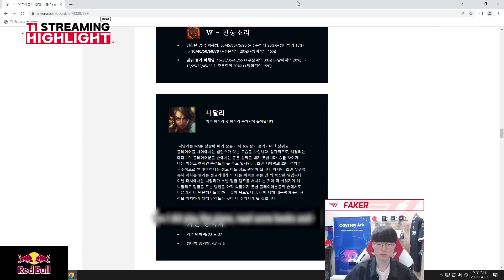휴가 복귀한 페이커의 니달리 [Faker Stream Highlight]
FAKER
KERIA
ONER
ZEUS
GUMAYUSI